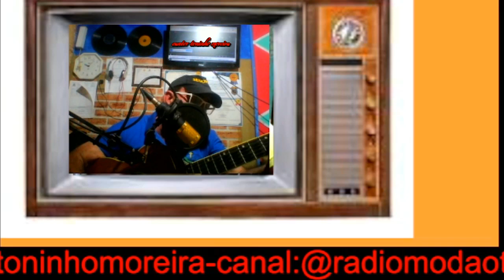canta toninho moreira me ajuda DEUS autoria silvan santos melhor cantor gospe do brasil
canal:radiomodaotoninhomoreira